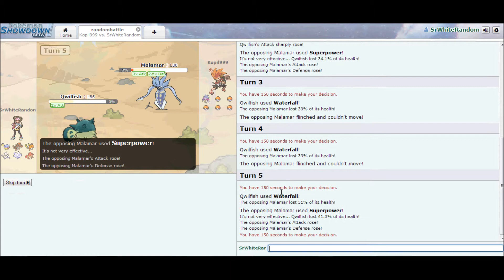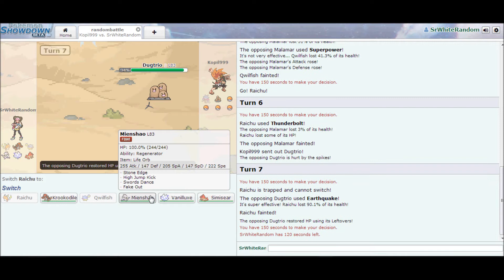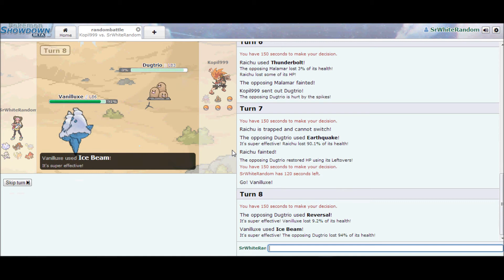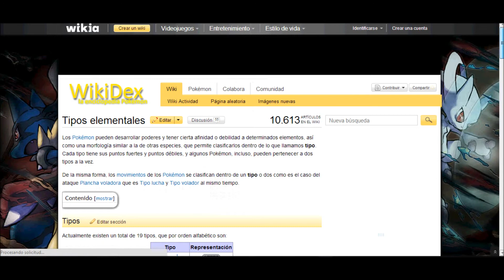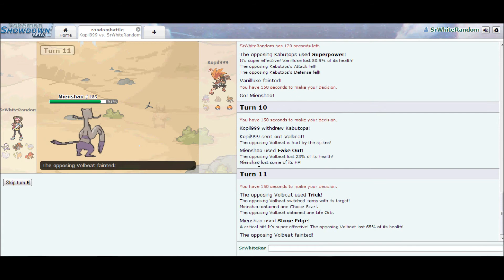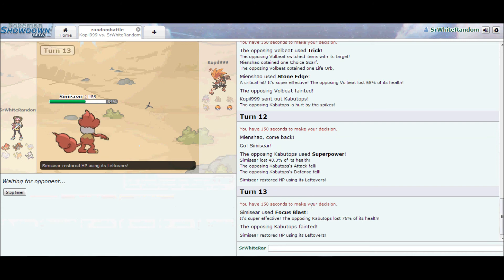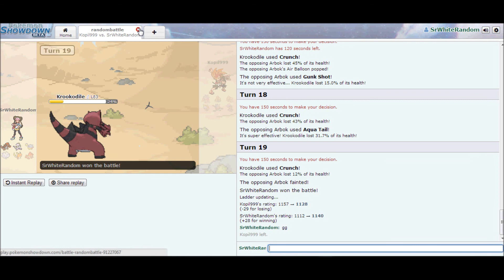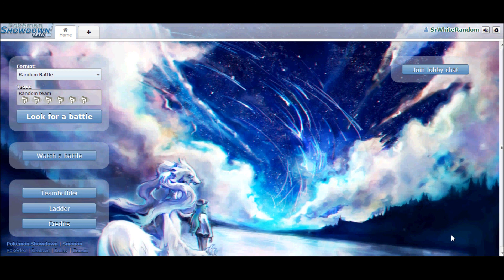Random Battle! Ep.6 (Pokemon Showdown X & Y Random Battle )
Que pasa chavales estais en el canal del SrWhitePokemon y espero que os haya gustado este video de Pokemon Nuzlocke o Pokemon Showdown que viene a ser el competitivo de pokemon online.